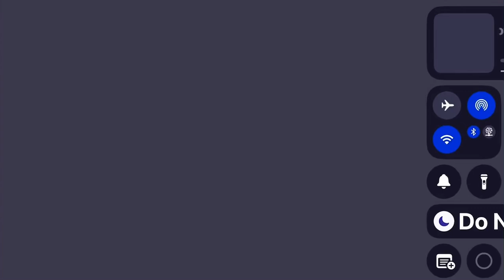(NEW EFFECT) Klasky Csupo in Arizona Vocoder